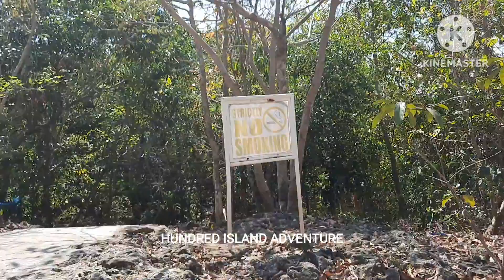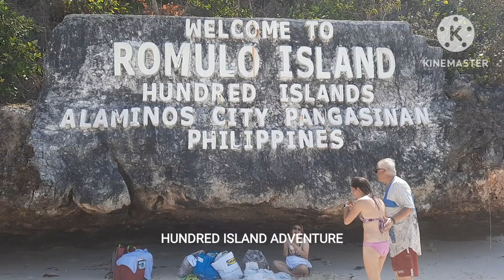Anong meron sa Hundred Islands?